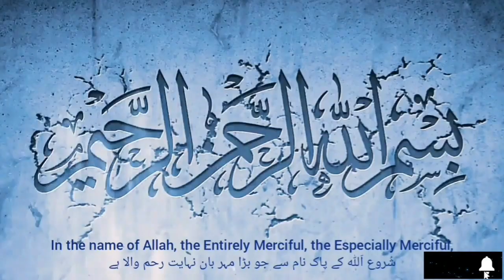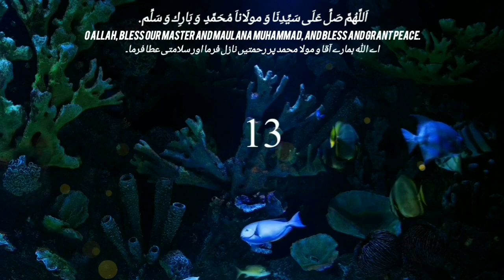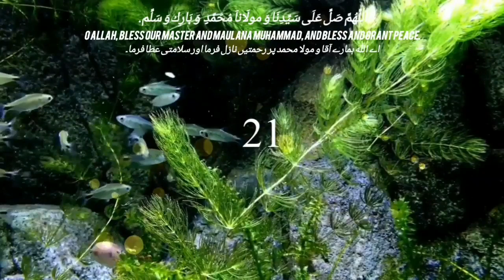Allahumma Salle Ala Sayyidina Wa Maulana Muhammadin Wa Barik Wa Sallim. 100 Times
اَللَّهُمَّ صَلِّ عَلىَ سَيِّدِناَ وَمَوْلاَناَ مُحَمَّدٍ وَباَرِكْ وَسَلِّمْ